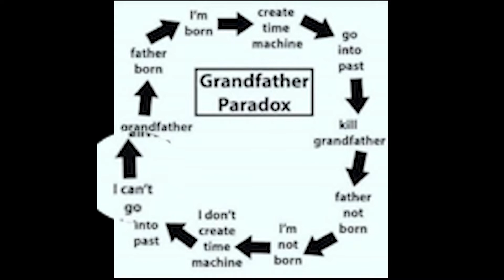Now 'is Time Travel possible?' | ETForSci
Have you ever had memories of going back and wanting to change? Now come 'is time travel possible?' Which has been in the corner of our minds throughout our lives? Let's investigate the answer to the question.
All the questions in your mind, we try to discuss and give some answers. What are your thoughts? Please specify in the comments :)

References;
1. Cheng, John (2012). Astounding Wonder: Imagining Science and Science Fiction in Interwar America (illustrated ed.). University of Pennsylvania Press. p. 180. ISBN 978–0–8122–0667–8. Extract of page 180
2. Dowson, John (1879), "Revati", A classical dictionary of Hindu mythology and religion, geography, history, and literature, Routledge
3. Debiprasad Chattopadhyaya (1964), Indian Philosophy (7 ed.), People's Publishing House, New Delhi
4. Yorke, Christopher (February 2006). "Malchronia: Cryonics and Bionics as Primitive Weapons in the War on Time". Journal of Evolution and Technology. 15 (1): 73–85. Retrieved August 29, 2009.
5. Rosenberg, Donna (1997). Folklore, myths, and legends: a world perspective. McGraw-Hill. p. 421. ISBN 978–0–8442–5780–8.
6. Taanit 23a Hebrew/Aramaic text at Mechon-Mamre
7. Peter Fitting (2010), "Utopia, dystopia, and science fiction", in Gregory Claeys (ed.), The Cambridge Companion to Utopian Literature, Cambridge University Press, pp. 138–139
8. See, e.g., Lucy Pollard-Gott, The Fictional 100: Ranking the Most Influential Characters in World Literature and Legend (2010), p. 350: "Rip Van Winkle was, in fact, a time traveler. He accomplished his voyage to the future without the aid of an elaborate contraption, such as H. G. Wells would envision in The Time Machine, but by the simple act of falling asleep".